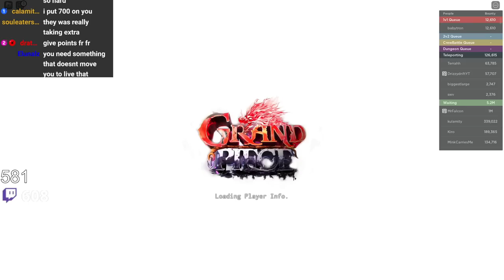I'm Not Gonna Sugar Coat it